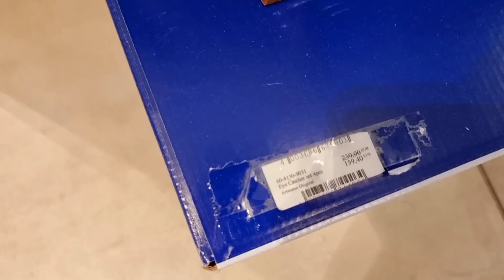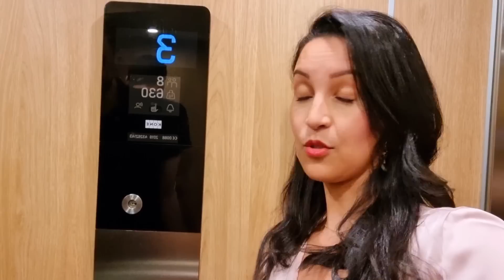BON PLAN ou ARNAQUE / ASTUCES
POMELO+CO

Ultenic Friteuse sans Huile K10
vraiment un prix tres bas

LESJUMEAUX1810